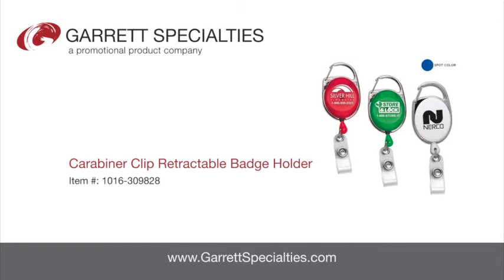Carabiner Clip Retractable Badge Holder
Carabiner Clip Retractable Badge Holder Sleek oval-shaped badge holder. Gives you the ability to clip your id badge holder on your pocket as well as the carabiner clip. Perfect for any trade show. 2 Attachments in One! Carabiner Style Clip for belt loops and bags. Metal Slip-Clip Backing. 30" Retractable Carabiner Style Badge Reel.